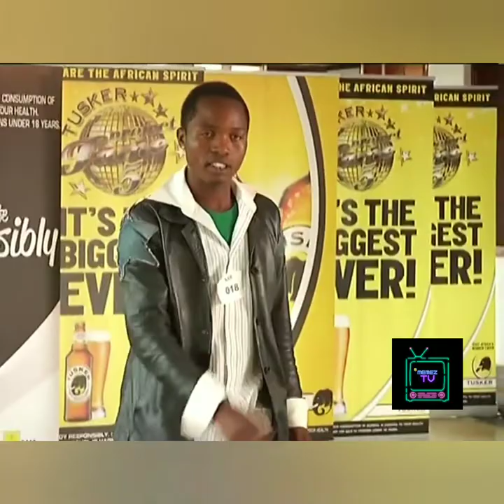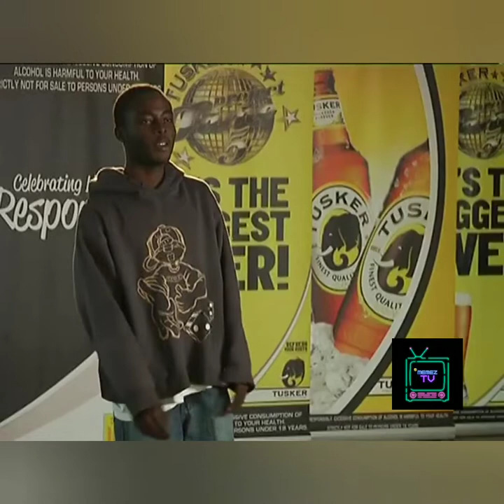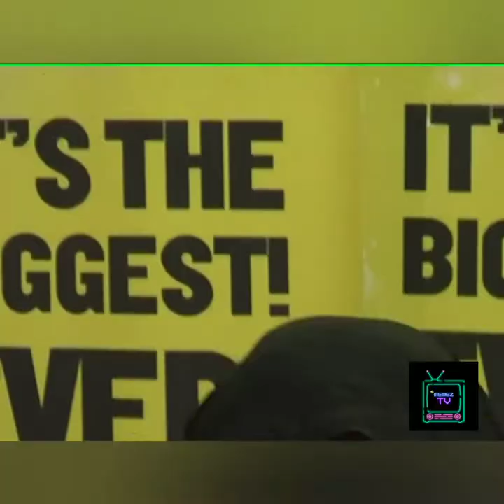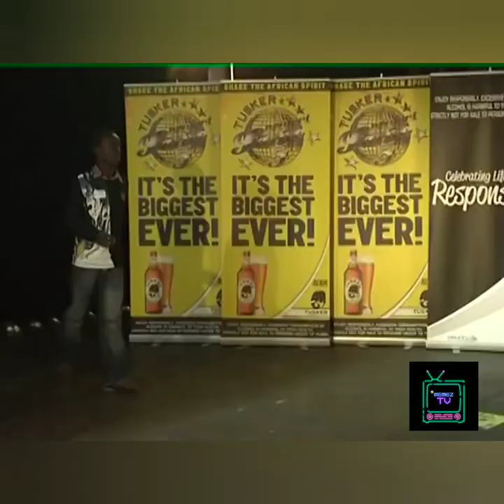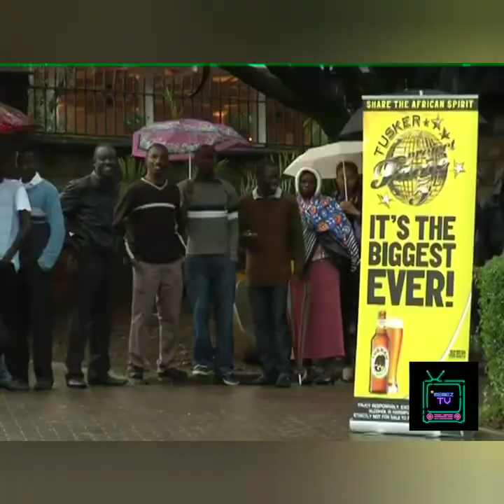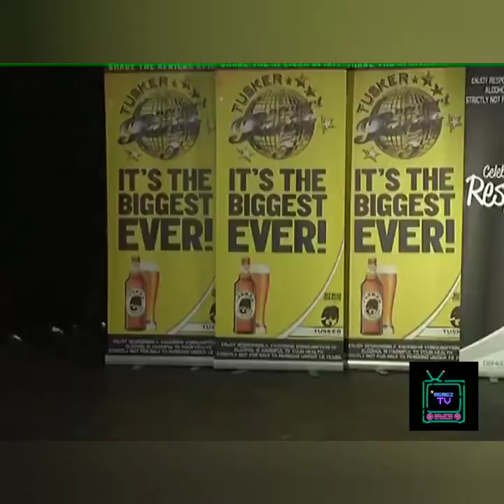Funny Tusker Project fame Auditions Compilations: Part 1